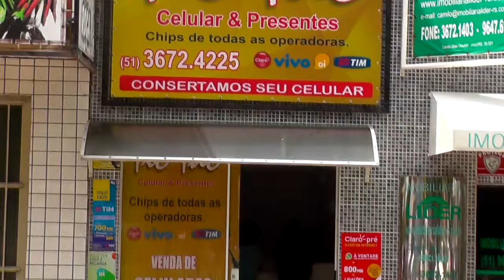CRVA DE TAPES INFORMA MUDANÇAS NO HORÁRIO DE ATENDIMENTO.